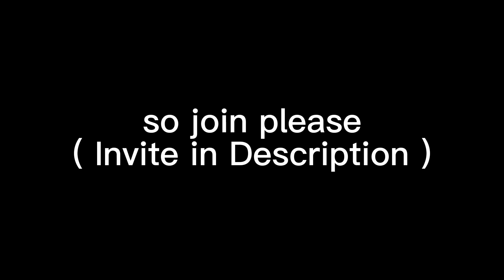i need people in my jtoh fangame’s discord‼️‼️